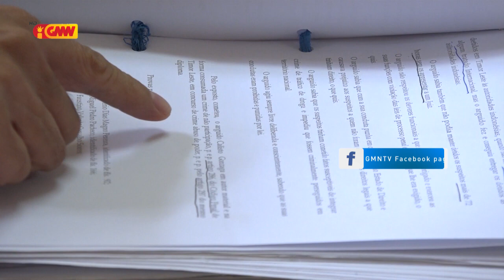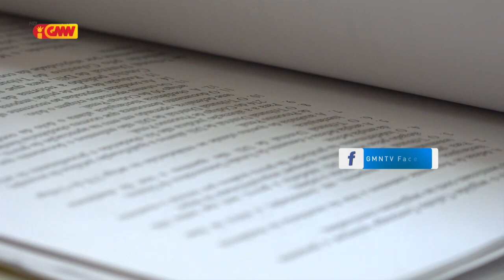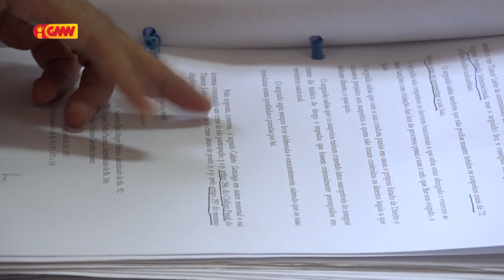Tribunál Rekursu Kondena Calisto Gonzaga Pena Prizaun Tinan Tolu Suspende Ba Tinan Haat